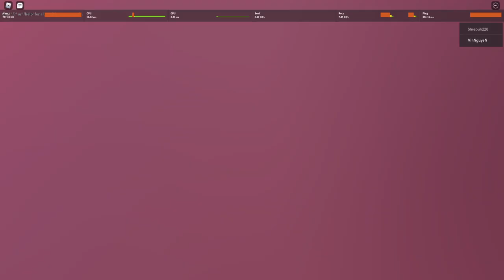Kekuatan Mengerikan The Legendary Super Saiyan Broly ! - A Universal Time Roblox Indonesia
Jadi di video kita kali ini gw akan mencoba spec baru di AUT yaitu broly!
Dapetinnya gampang dan lumayan OP! Buat 1v1 ranked enak ga ya? Nonton sampai habis!

Spec PC :
- Ryzen 5 5600x
- GTX 1050ti

Ciaooo!!